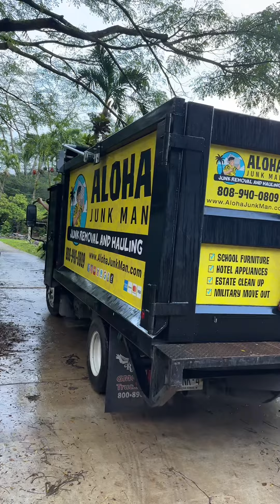High End Hotel Removal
Today the @alohajunkman blessed a local family. A high end hotel needed some items removed. Beautiful tables, teak lounge sets and a teak rolling trash can.

This would have gone in the dump but why do that when others can be blessed.

Want to be blessed? Follow @alohajunkman ! We give things away ALL THE TIME!